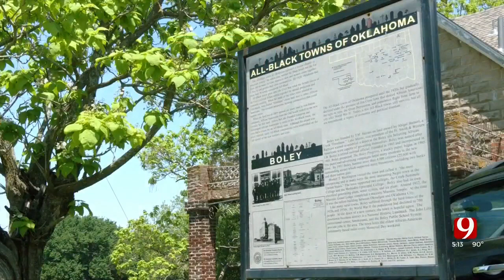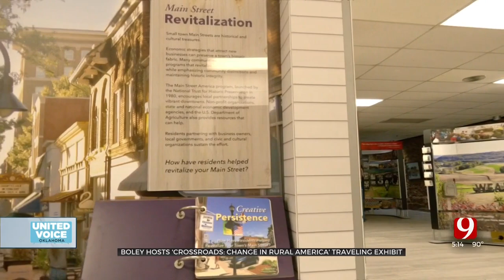‘We Are Oklahoma History’: Boley Hosts ‘Crossroads: Change In Rural America’ Traveling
Residents like Henrietta Holloway Hicks are fighting to preserve Boley, Oklahoma and its history. Boley is one of 13 all-Black towns that still exist in the state.